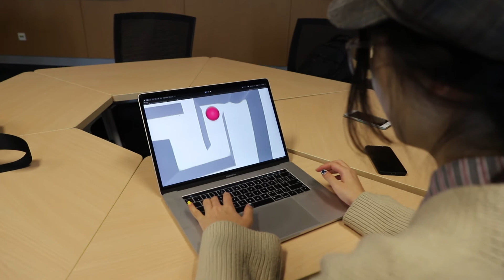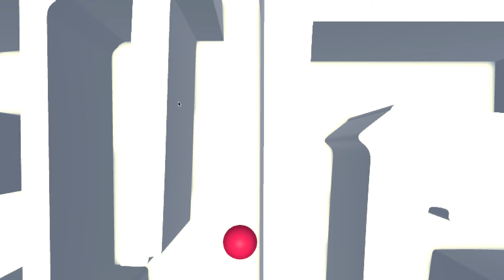Digital Maze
Through the change of the direction keys in the maze game, people living in the digital world can experience the cognitive and behavioral difficulties of "digital refugees".